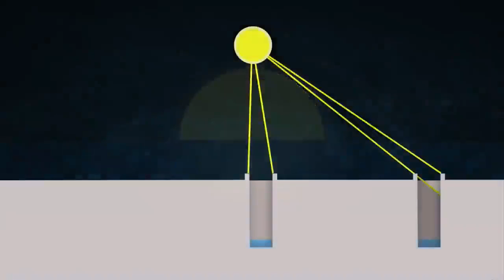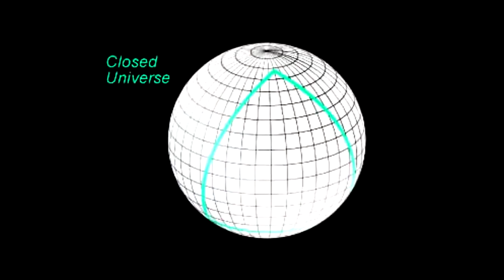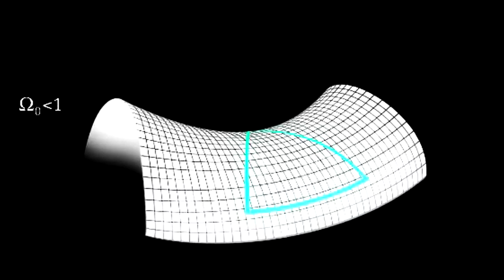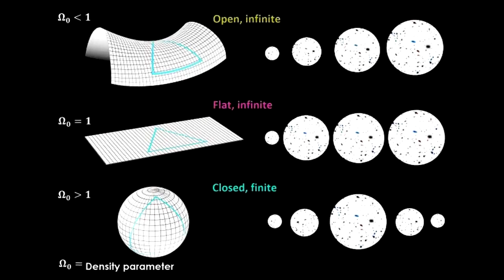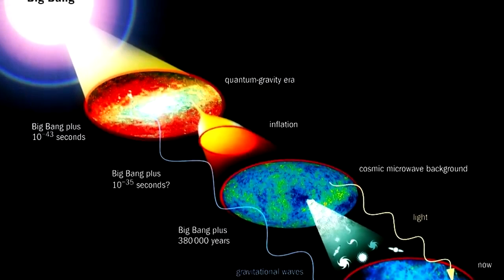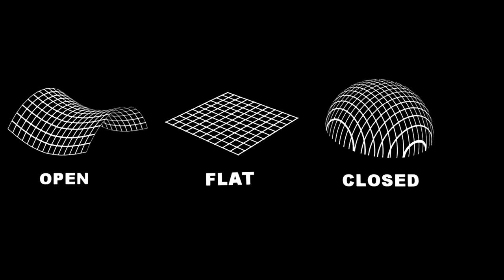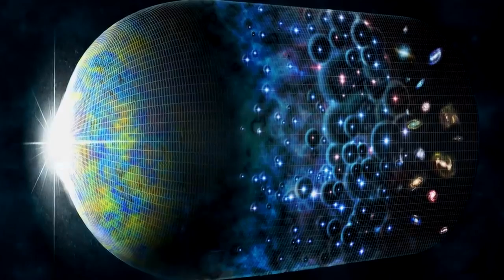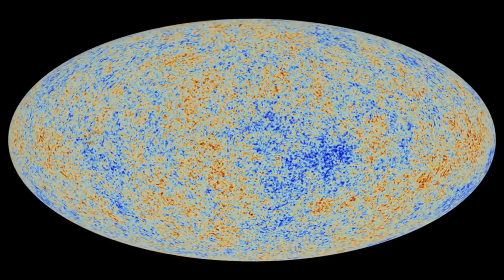ФОРМИРОВАНИЕ ВСЕЛЕННОЙ И ЕЁ ФОРМА !?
THE FORMATION OF THE UNIVERSE AND ITS FORM !?